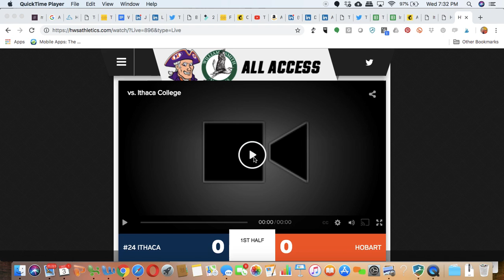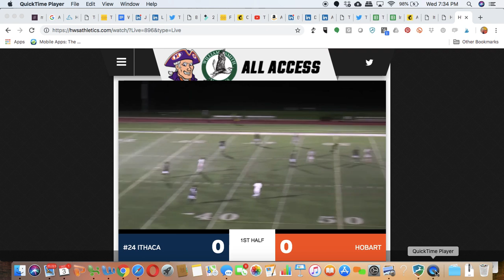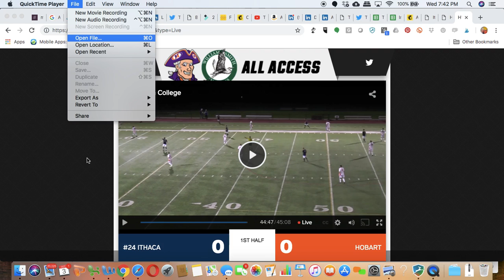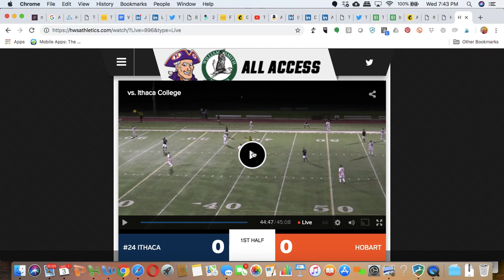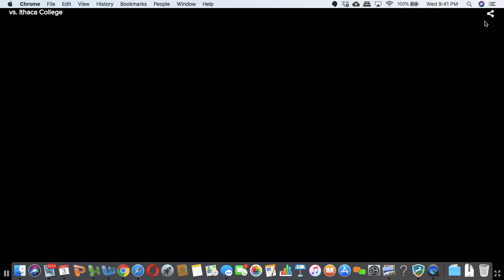Ithaca at Hobart 0 3